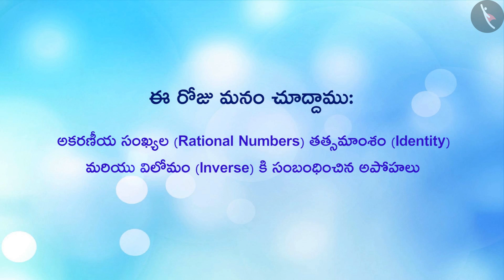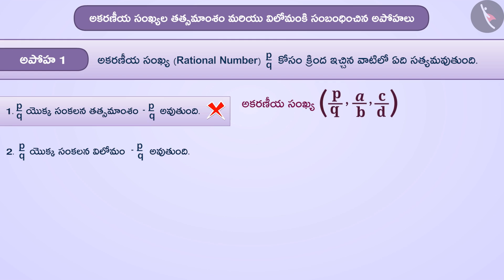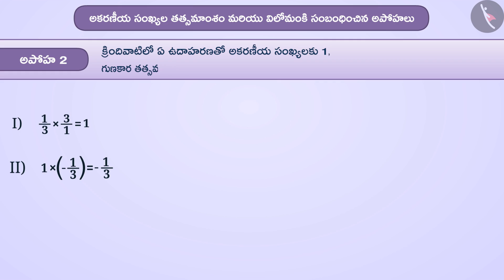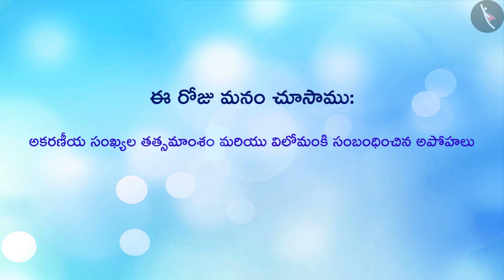హేతుబద్ధ సంఖ్యల గుర్తింపు మరియు విలోమం|Part3/3|Identity & Inverse of Rational Numbers|Telugu|Class 8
Class 8 | హేతుబద్ధ సంఖ్యల గుర్తింపు మరియు విలోమం|Part3/3|Identity & Inverse of Rational Numbers|Telugu|Class 8